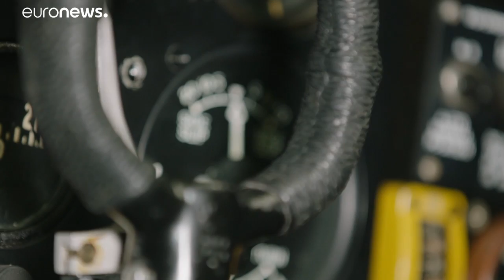Deux britanniques font le tour du monde à bord d'un avion mythique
Deux pilotes britanniques entament ce lundi un tour du monde à bord d'un Spitfire de la Seconde Guerre mondiale.…